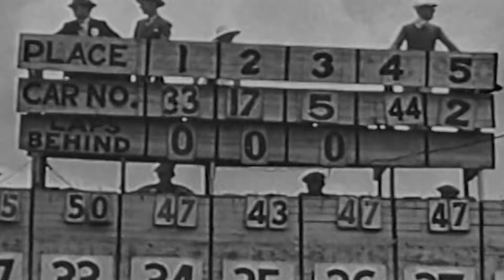Will AI Finally Bring Us Flying Cars?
Discover how AI is turning the dream of flying cars into reality. Join Dell Technologies CTO and Chief AI Officer John Roese and Airspeeder CEO Matt Pearson as they explore the world’s first F1 racing series for flying cars and the technology driving this transformation. Learn how AI enables real-time data, smooth shared control between pilots and machines and efficient, personalized flight.

Chapters:
00:00 - The 70-year wait for flying cars
01:00 - What is Airspeeder?
01:40 - Racing as the catalyst for innovation
03:44 - The role of AI in flying car technology
06:48 - AI force fields and personalized co-pilots
09:26 – Balancing energy and compute in flying cars
11:20 - Current status and future plans